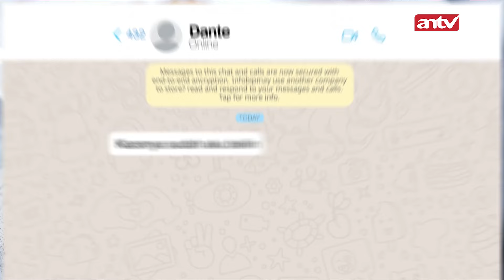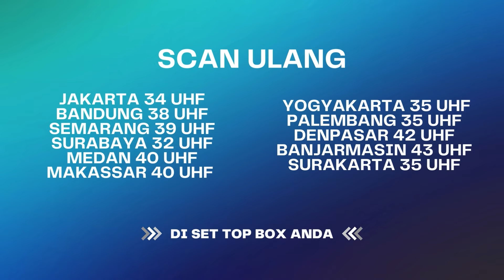Sisil Udah Banyak Banget Bantu Ariana Soal Saka | BestCut Suami Pengganti ANTV Eps 119 (1/3)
Pada episode sebelumnya, Dita yang mengubah namanya di kontak Hp Saka hampir saja ketahuan Tommy, membuat Tommy curiga kepada Saka. Penasaran kelanjutannya? Cek sinopsis nya di bawah ini yuk.

Di sisi lain, Kusuma, Wijaya, Dante, Saka, Galvin dan Choky datang ke acara club Golf. Belum apa-apa Saka sudah bersitegang dengan salah satu tamu yang menjelekan Ariana glow, tapi langsung dibantah dan dibela oleh Dante membuat Saka tidak suka.

Saat yang sama Ariana mendapat informasi tentang vendor yang menjadi mitra bisnis trip Saka dan akan menghubunginya untuk konfirmasi kebenaran apa saka benar perjalanan dinas atau bohong.

Kemudian saat Dita dan Saka makan disebuah restoran, bertepatan dengan Ariana yang sedang meeting dengan kliennya di tempat yang sama.

000004
004048